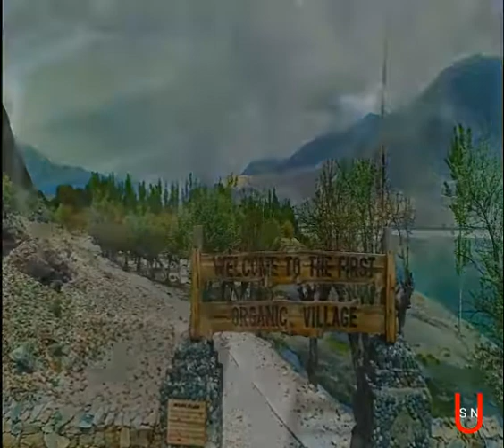Gilgit Baltistan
4 in One